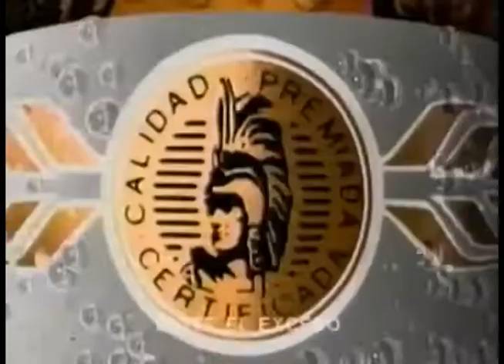Comerciales mexicanos: Carta Blanca Monterrey 400 1996 II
Conmemoración del 400 aniversario de la fundación de la ciudad de Monterrey